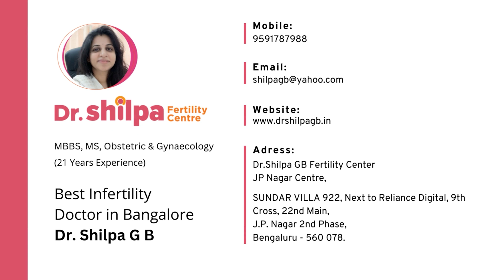Step by Step Guide to IUI : What to Expect During the Procedure | Dr Shilpa G B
When having the IUI treatment at a fertility center what should you expect as a couple?  In today's video by Dr. Shilpa GB. will address this topic as a renowned fertility specialist and laparoscopic surgeon from Bangalore, she will be sharing valuable insights on the IUI procedure step by step.

00:00 Introduction - Step by Step Guide to IUI

00:14 What to except during the IUI procedure?
- Intrauterine insemination is a process where in a processed sperms are placed inside the uterine cavity of the woman roughly around the time of ovulation.
- So this helps in better chances of fertilization and in turn helps in increasing the pregnancy chances.
- Five important steps during the procedure of IUI
1) Step 1 - Consulting your fertility specialist to discuss about your history of infertility, having a transvaginal ultrasound scan, discussing about your treatment options to decide whether IUI is the right treatment for you or not.
2) Step 2 - Meeting your doctor on the second or third day of your period to begin the treatment for IUI.
3) Step 3 - Monitoring of the follicles called as follicular monitoring. It is important to track how the growth of the follicles and how many follicles are growing.
4) Step 4 - Trigger that is giving the HCG shot. So after the trigger injection is given, the final and fifth step is the IUI.
5) Step 5 - The IUI is scheduled anywhere between 36 to 48 hours and it can be a single or a double IUI, depending on the semen parameters.

03:53 Total time of the procedure
- The whole process is about five minutes, but the processing and the liquefaction can take about an hour.
- Once done, the woman is asked to rest for ten minutes and after that she can resume her activities as usual.

04:12 Giving progesterone supplements post procedure
- Post procedure, you will be given progesterone supplements for 10 to 15 days and you will be as normal as possible.

04:21 Success rate of IUI
- The success rate of IUI is roughly about 12 to 15% per cycle
- The cost can vary anywhere between 8 to 20,000 depending on the fertility center that you choose, the medications which you take, the package you choose.

Contact regarding any queries
- If you have any further queries on the IUI, I would like to answer it in the comment box
- If any queries or any help is required, we are always there to help you out.
- Consult us by booking an appointment at the following number.